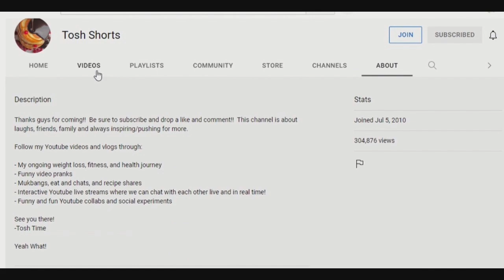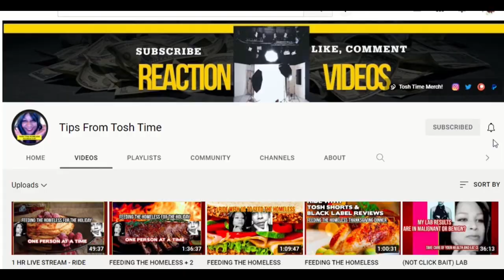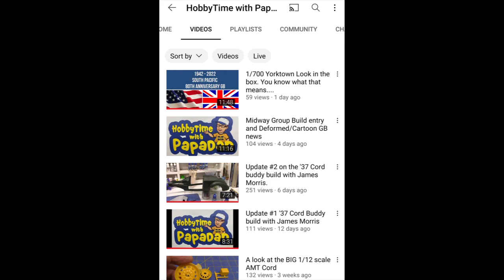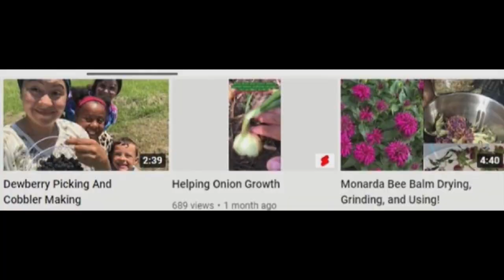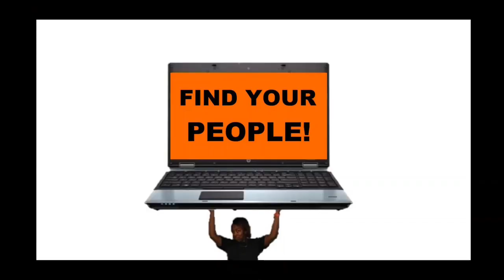Sunday Shoutouts 136